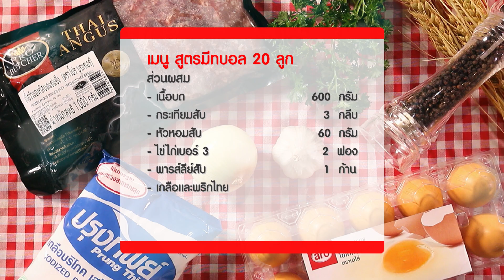มีท บอล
ส่วนผสม มีทบอล 20 ลูก
เนื้อบด 600 กรัม
กระเทียมสับ 3 กลีบ
หัวหอมสับ 60 กรัม
พารส์ลีย์สับ 1 ก้าน
เกลือและพริกไทย

 ติดตามวิธีการทำอาหาร เมนูต่างๆอีกมายมากได้ที่

พบกับ สาระความรู้ และความบันเทิง ได้ที่
Facebook แม็คโคร คู่คิดธุรกิจคุณ

พบสินค้าราคาพิเศษ และโปรโมชั่นดีๆเฉพาะคุณได้ที่